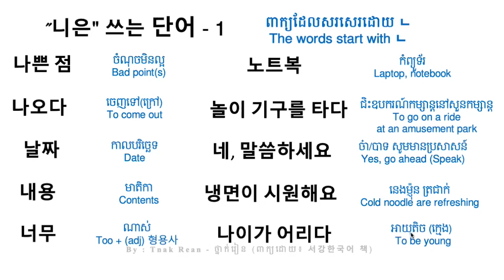'니은' 쓰는 단어 1 - រៀនពាក្យសរសេរដោយ ㄴ | By Tnak Rean reankhmer